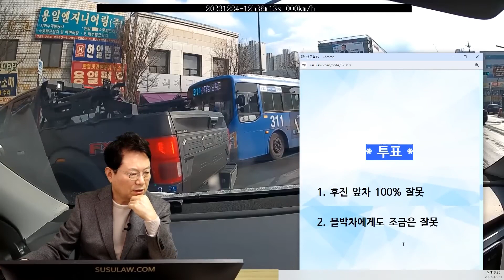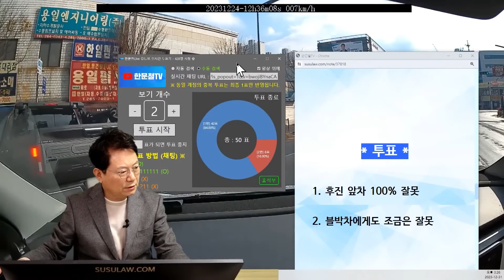20691회. 제 뒤에 오토바이와 택시 때문에 비킬 수가 없었는데 앞차가 후진하는 바람에 사고 났어요. 저는 무과실 주장하는데 상대는 인정 못한다며 질질 끌고 있는 상황입니다ㅠㅠ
62117
231231 (일) 1부 생방송

앞서 가는 차량이 유턴 시도 후 블박차도 뒤따라 유턴하는데 앞차가 후진하며 사고
블박차 뒤에는 오토바이와 택시가 있어 후진할 수 없었던 상황

안녕하세요 크리스마스를 맞아 케이크를 사서 귀가 중에 사고가 났습니다.

상대방은 커다란 F150 픽업트럭이고 운전자 단독이며 전 SUV차량이고 동승자가 한 명 있었습니다.

전방에서 직진, 좌회전 신호를 받고 앞차를 따라 유턴을 하던 도중 앞차가 커서 그런지 한 번에 돌지 못해 후진을 했습니다. 그런데 저를 보지 못한 것인지 계속해서 후진을 했고 유턴을 하던 도중 앞차가 마저 할 수 있도록 정지해서 기다려 주던 저를 충격해 사고가 났습니다.

영상에서 보시다시피 3개 차선중 전 1개 차선조차 넘어가지 않고 대기를 하고 있었고 후진을 하려 했으나(전방영상 13초 부분 띵똥소리와 hud에 R(후진)표시가 나옵니다.)

뒤쪽에 오토바이와 택시가 바짝 붙어 있어 할 수 없는 상황이었고 상대방은 차선 2개로 후진을 하다가 제 차의 좌측 범퍼 부분을 충격했는데 혹시 저에게 과실이 잡힐지 궁금합니다...

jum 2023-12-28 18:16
안녕하세요 과실비율 경과 보고드립니다.

저희, 상대방 보험사 모두 제가 무과실이라고 하는 상황이나 상대방 차주가 인정을 하지 못한다고 하면서 질질 끌고 있는 상황입니다.ㅠㅠ

이럴 경우 제가 할 수 있는 일은 경찰 접수를 해서 과태료와 벌점을 받게 하는 것 말곤 없는 걸까요? 진짜 답답해 죽겠네요...

* 투표 *
1. 후진 앞차 100% 잘못   84%
2. 블박차에게도 조금은 잘못   16%

* 의견 *
앞차에서 후진하려고 할 때 블박차가 뒤만 볼 게 아니라
빵~ 경적을 울렸더라면 하는 아쉬움
경적을 울렸다면 내가 공간을 만들 수 있거나 혹은 상대가 각도를 더 틀었을 것
법원까지 가면 어떤 결과 나올까요

영